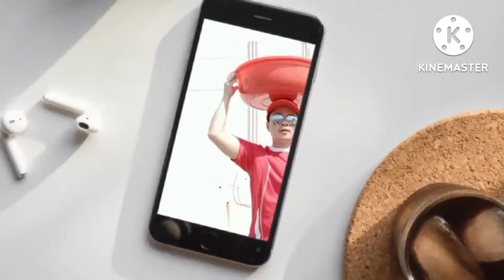beautiful hall Way in thai mart mall